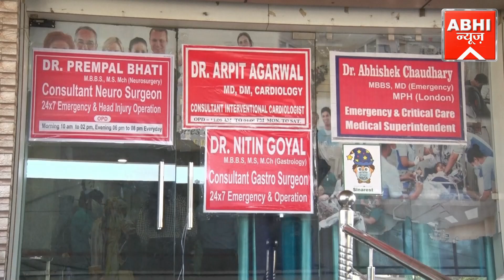राहुल गांधी के आगमन पर उमड़ा जनसैलाब